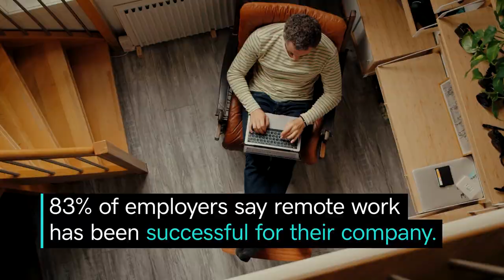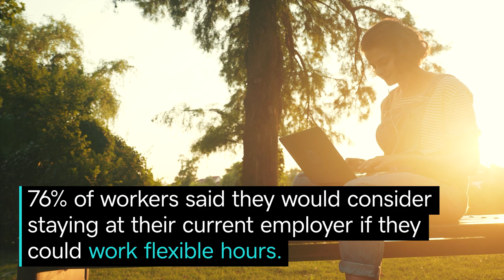Breaking the 9 to 5 Work Culture Tradition | News & Trends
Hear Rebecca Zucker reveal the importance and key strategies of turning your company into an inclusive, flexible workplace for employees.

0:00 Who is Rebecca Zucker?
0:24 How to get senior leadership to allow a flexible work schedule
1:06 Focusing on outcomes rather than inputs or time worked
1:40 Discovering what can be asynchronous in your business
2:26 Creating an inclusive workplace for remote workers

Due to many professionals working from home during the pandemic, Executive Strategist of Next Step Partners, Rebecca Zucker, says the 9 to 5 work culture is a thing of the past. With proof of productivity and positive results, remote working and flexible schedules are now the standard workers expect from companies. That’s why Rebecca says it’s crucial for small business owners to provide an inclusive work-life balance to improve employee retention and outcomes. She gives a few key strategies that senior leadership can employ to get their employees aligned, efficient and empowered to do their best work on their own schedules. It has been proven that happy employees produce better results, workplace culture, and retention for a successful business. That’s why asynchronous work is the future of our workplaces and you don't want to get left behind.

83% of employers say remote work has been successful for their company.
76% of workers said they would consider staying at their current employer if they could work flexible hours.